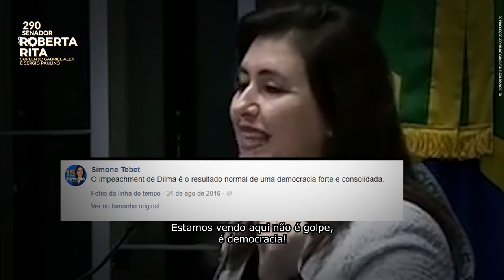Vote 290: Roberta Rita para senadora em Pernambuco